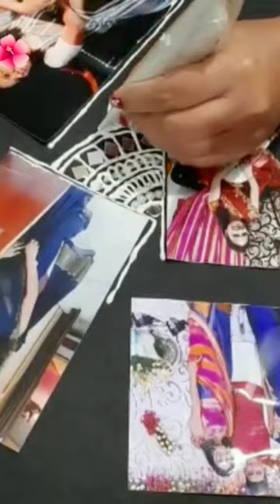lippan art photo frame..